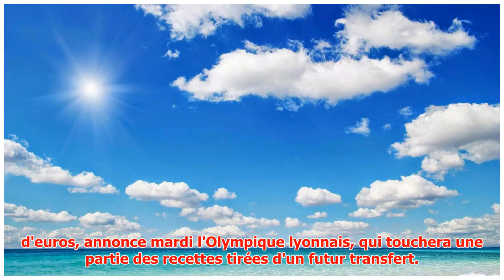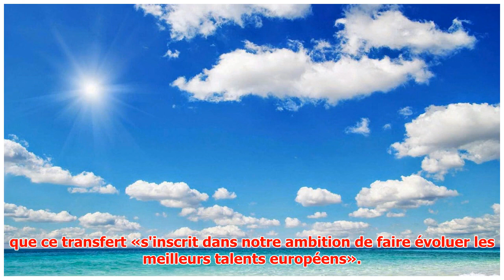L'attaquant lyonnais Geubbels, 16 ans, à l'AS Monaco pour 20M€ (officiel)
► Le jeune attaquant de Lyon Willem Geubbels, 16 ans, a signé à l'AS Monaco contre 20 millions d'euros...